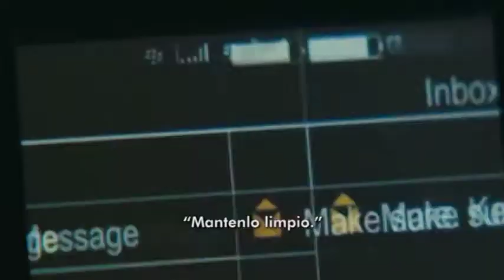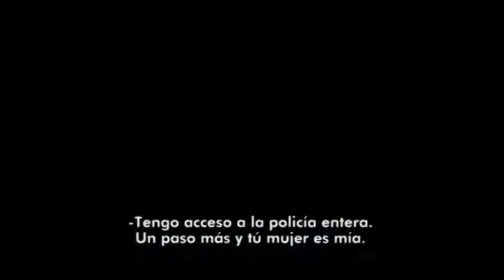Vehicle 19 - Trailer subtitulado españpol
Título original: Vehicle 19
Año: 2013
Duración: 85 min.

País: Estados Unidos

Director: Mukunda Michael Dewil

Guión: Mukunda Michael Dewil

Fotografía: Miles Goodall

Reparto: Paul Walker,  Naima McLean,  Gys de Villiers,  Leyla Haidarian,  Tshepo Maseko,  Andrian Mazive,  Welile Nzuza,  Mangaliso Ngema,  Ernest Kubayi,  Elize Van Niekerk,  Paul Pieterse

Productora: Forefront Media Group / Efish Entertainment / Picture Tree

Género: Acción | Coches / Automovilismo

Sinopsis: Un viajero (Walker) alquila sin querer un coche en una agencia de transporte que le llevará a convertirse en el objetivo de la policía local corrupta.